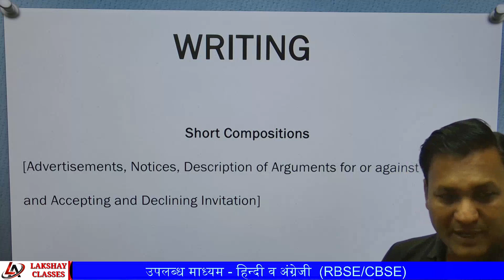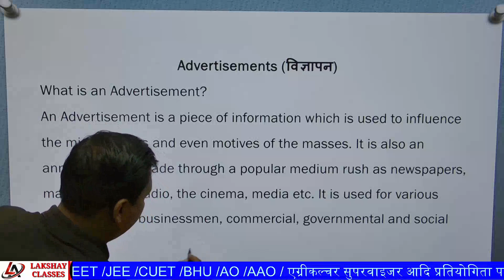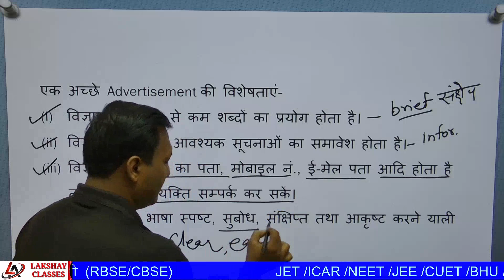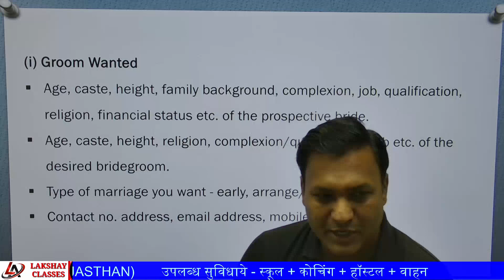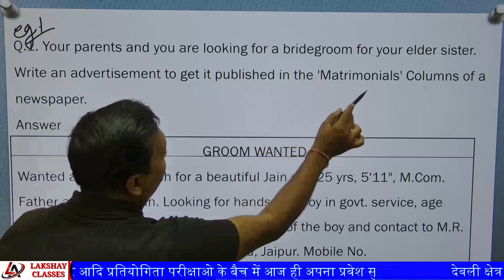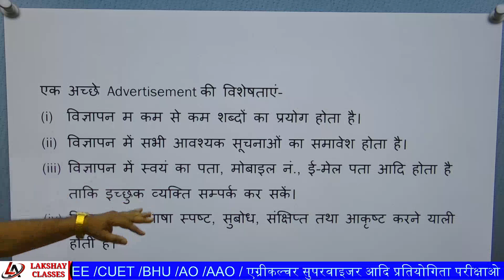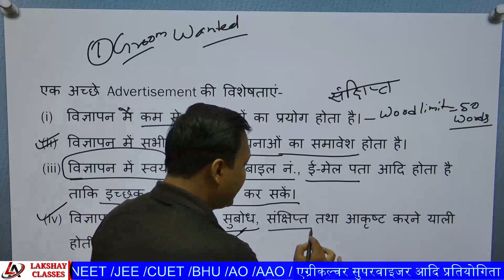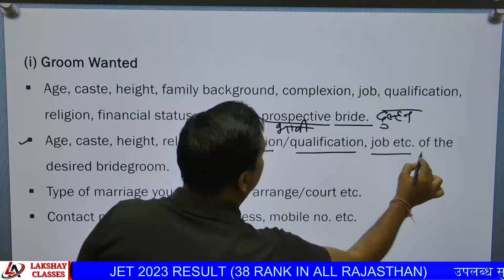Advertisement Writing | Advertisement Writing Format | Advertisement Writing Class 9/10/11/12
HI

ye video aapko JET/ICAR/BHU/NEET/AIIMS/UPSC/NCERT EXAM/MBBT/MPSSC/UPSSC AUR extra competition exam m helpful hoga

our some other video also you watch

Dear friends this channel provide to you 8-10 fre foundation classes video, 11-12 foundation classes video of agriculture,biology,chemistry,physics,maths in hindi and english medium.
this channel also helpful you for JET/ICAR/BHU/NEET/AIIMS/IIT/SSC/UPSSC/MPSSC/SI/AG.SUPERVISOR/IBPS/BANK-PO/AFO/AAO/AO/ARO/AARO/PRE-PG/CSIR-NET  COMPETITIVE Exam